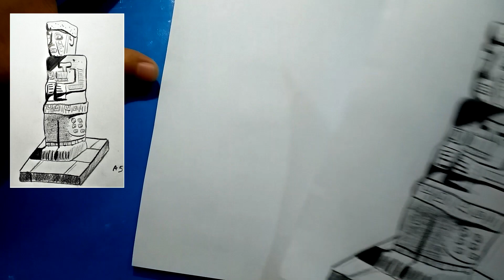Comment dessiner un MONOLITHE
-Matériaux:
-Crayon 2B
-Feuille A4
-Brouillon